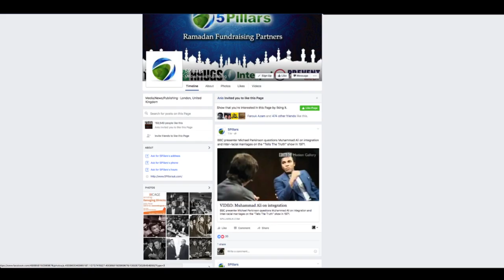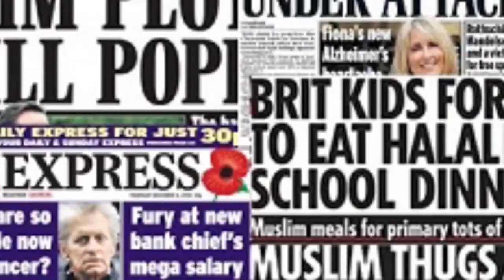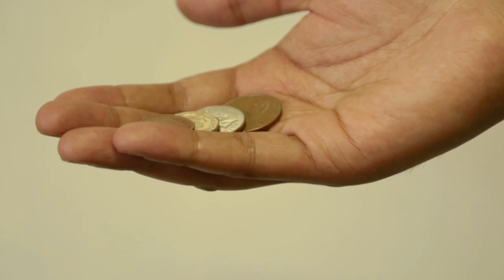Support Muslim Media in the UK - 2016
The Muslim media needs your support in the UK. Please help give the Muslims a voice in the UK by donating @